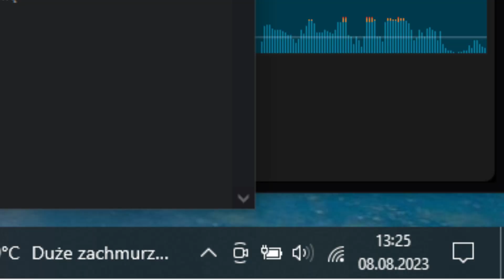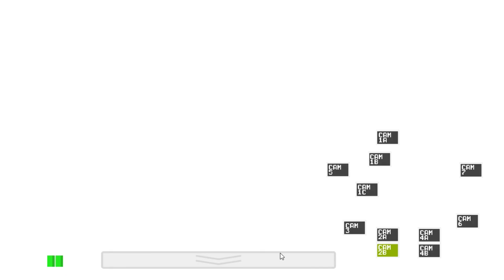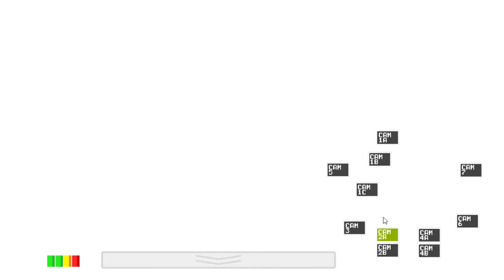Special z okazji 9 rocznicy Five Nights at Freddy's #1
Siemaneczko! Witam Was wszystkich serdecznie w kolejnym odcinku na moim kanale. Dzisiaj jest 8 sierpień co oznacza, że Five Nights at Freddy's obchodzi 9 rocznicę! Tak FNaF ma już 9 lat! W związku z tym wydarzeniem jestem zmuszony jako fan FNaF'a nagrać jakiś odcinek. Wpadłem więc na pomysł, żeby nagrać gameplay z 1 części gry, a więc zapraszam do oglądania!

Nie zapomnij zostawić łapki w górę subskrypcji oraz dzwoneczka, aby być na bieżąco z moimi nowymi filmami. 😎👍 & 🔔

Linki:
Five Nights at Freddy's (Steam):